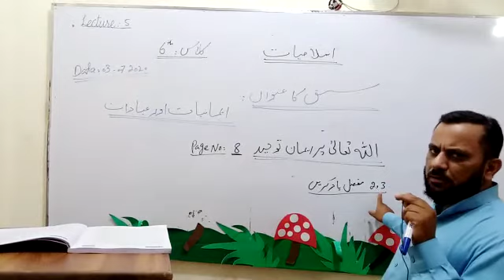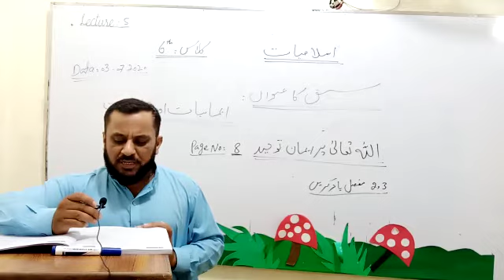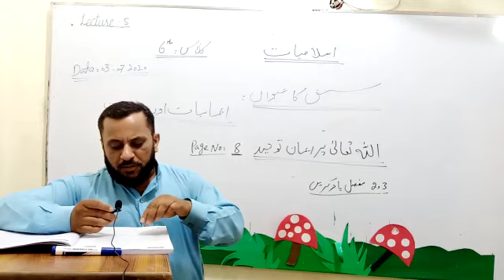Islamiat Class Six Lecture-5 ایمانیات و عبادات